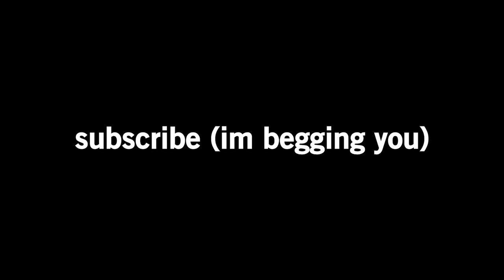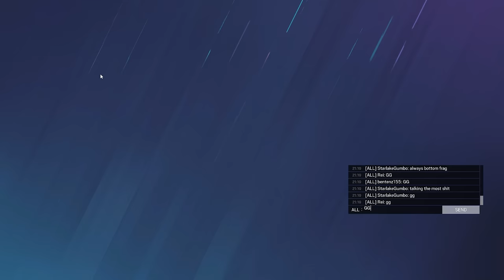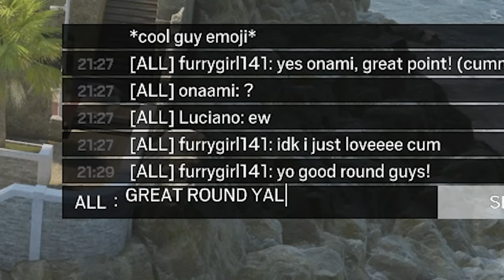This is Rainbow Six Siege 2.0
I LOVE SENS

Mouse Sensitivity:

400 dpi
9 vertical
9 horizontal
65 ADS
1.0x: 45
1.5x: 52
2.0x: 59
2.5x: 65
3.0x: 70
4.0x: 87
5.0x: 98
12.0x: 114